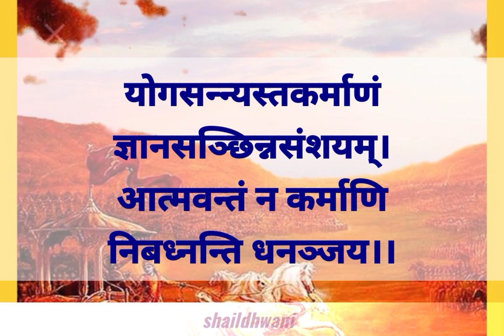||श्रीमद्भगवद्गीता~ज्ञानामृत|| SRIMAD BHAGWADGEETA GYANAMRIT